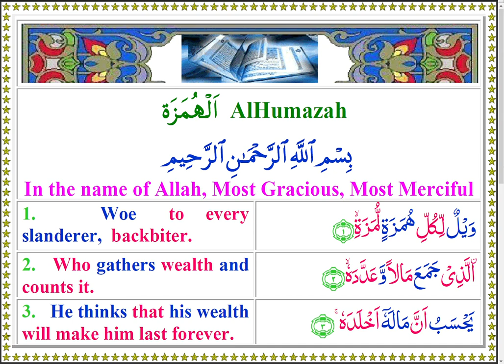Quran 104 AlHamazah Colored Arabic English Text and Audio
Recitation: Qari Mishary AlAfasy
More Qurans